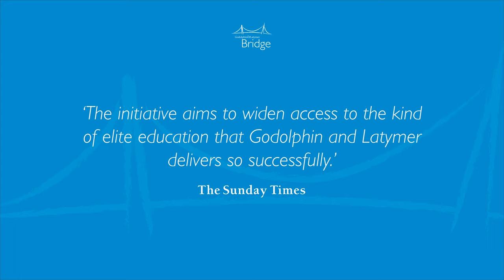Bridge Graduation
At the end of last year we were pleased to celebrate the graduation of our 2020 cohort of Bridge students and we are delighted to have a further 76 students from 36 local primary schools join us for 2021.